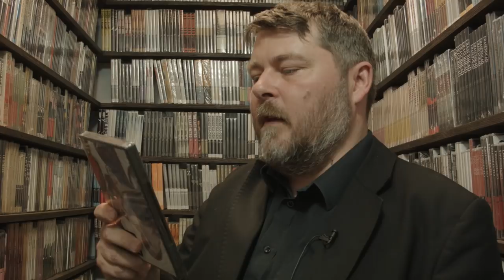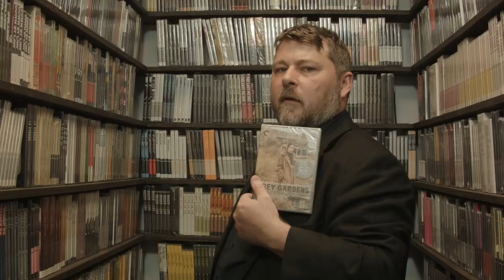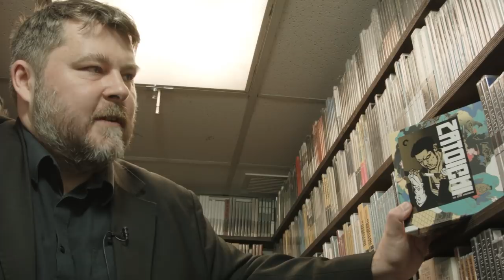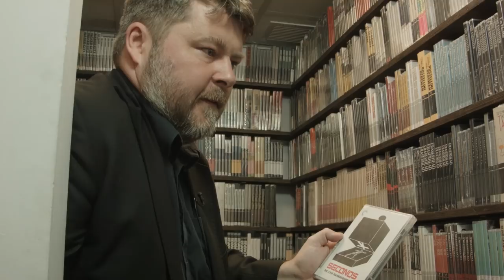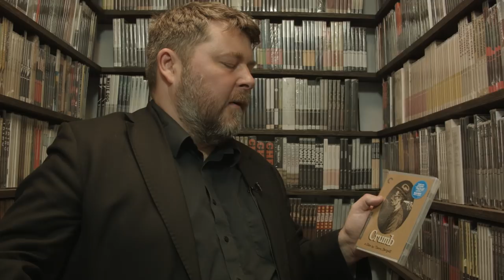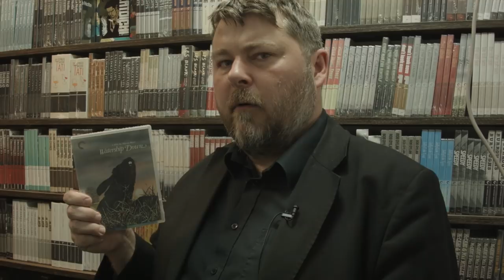Ben Wheatley’s Closet Picks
Director Ben Wheatley stopped by the Criterion “cupboard” to pick up some films!

Below are his picks:
- THE HORSE’S MOUTH
- GREY GARDENS
- TWO-LANE BLACKTOP
- THINGS TO COME
- FISHING WITH JOHN
- SEVEN SAMURAI
- ZATOICHI box set
- SECONDS
- SWEET SMELL OF SUCCESS
- CRUMB
- RUMBLE FISH
- WATERSHIP DOWN